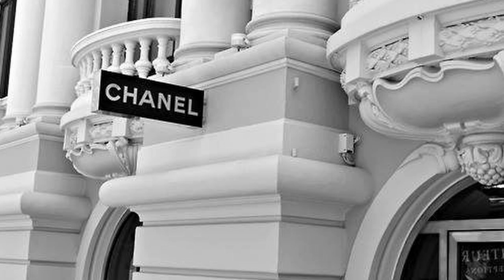5 wigs, 5 outfits 🍁👡! WIG REVIEW: 🌸YOUVIMI🌸 . Fall LookBook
Hello my dear viewer! Here are autumn outfit ideas/ ootd and hair ideas ! I hope you will enjoy this video 👼🤍
Thank you Youvimi for sending me these wigs 🌿

Code “Cenybi” get 10%off

As mentioned in the video, most of my clothes are from AliExpress, some from bershka, zalando.

Do not leave hate/ non constructive/ hurtful comments, they will be deleted 😏